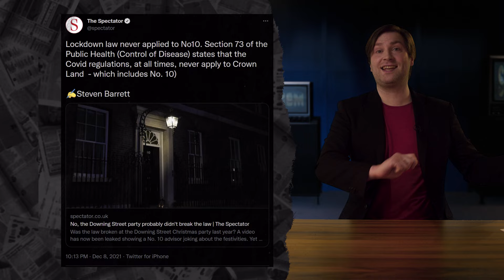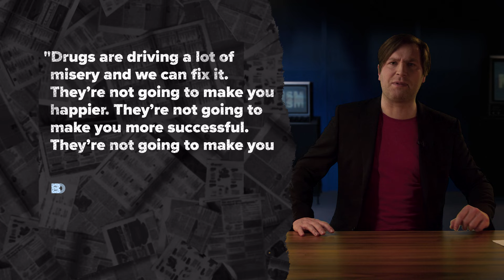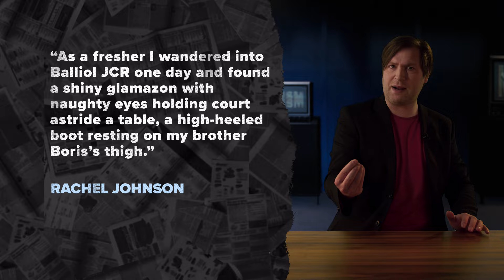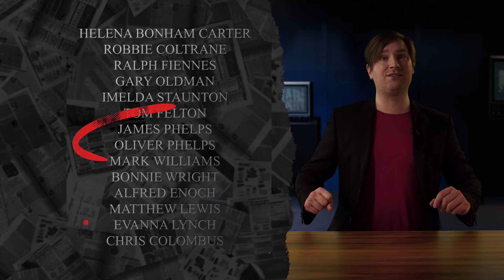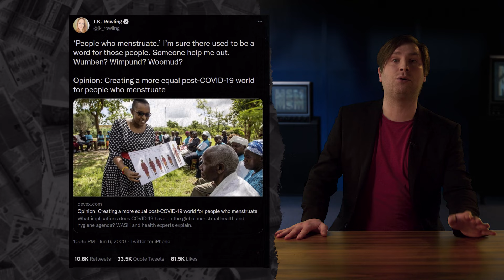MainScream Media - Downing Street's 24-hour Christmas Party People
A week of night and day denials, clarifications and reassurances haven't assuaged public anger over the alleged Downing Street parties last year.

And the mainstream media has kicked into action as a former member of their ranks, Allegra Stratton resigned as a government adviser on Wednesday.

Watch this week's MainScream media to see how this latest Number 10 drama played out in the MSM.

Time stamps:

PARTY ANIMALS - 00:16
WAR ON THE WHITE STUFF - 13:41
A LOAD OF KABUL - 17:54
TRIAL OF THE CENTURY - 21:00
REGAL LEGALS - 27:26
THAT OLD CRAP MAGIC - 32:52
GOING POSTAL - 37:06
SCREAM OF THE WEEK - 39:28